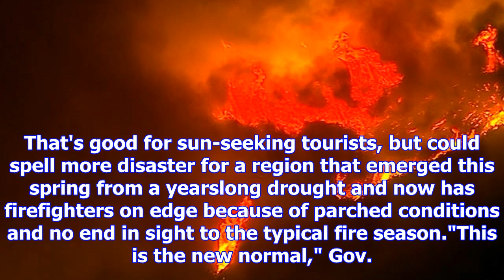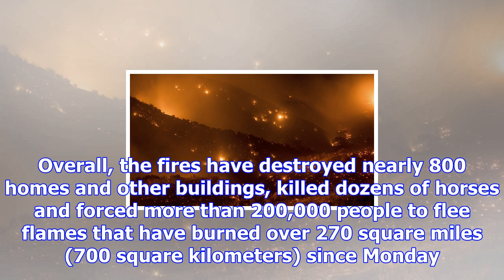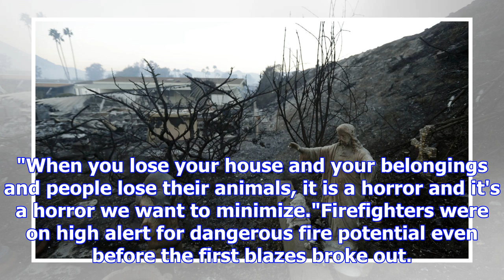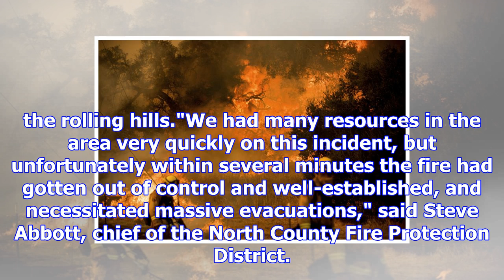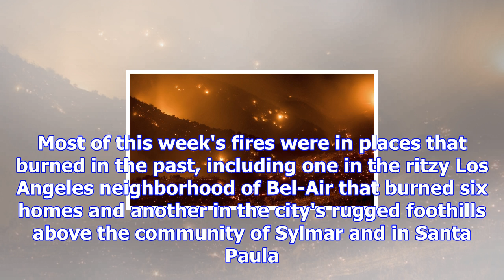'firefighting at christmas' may become normal in california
FALLBROOK, Calif. (AP) — A week of destructive fires in Southern California is ending but danger sti...